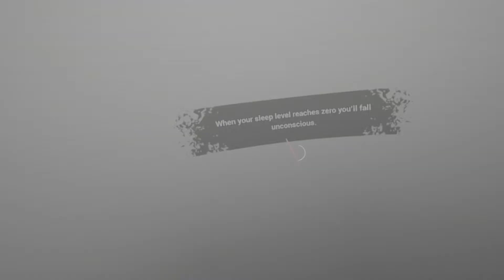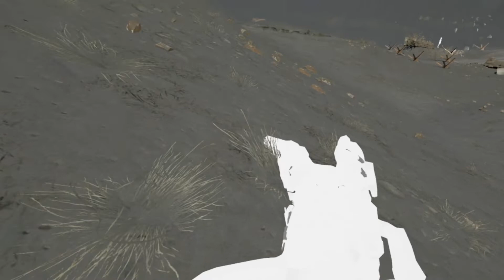Into The Radius - Mission 2 (Fail)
An attempt at mission 2 of Into the Radius. While I did set out to apply what I leant when completing mission 1, things go kinda badly wrong in a way I can't recover from...